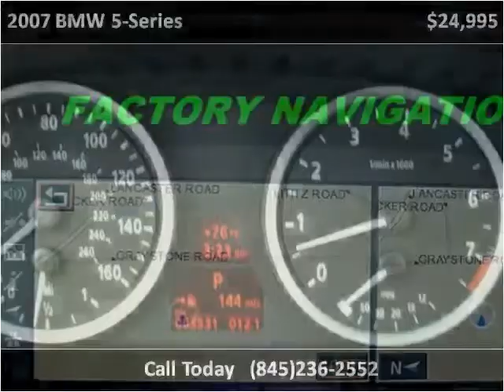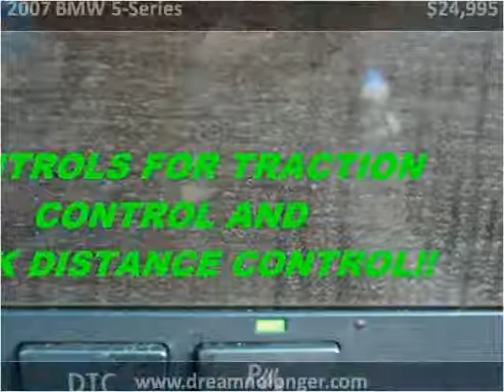2007 BMW 5-Series Used Cars Marlboro NY